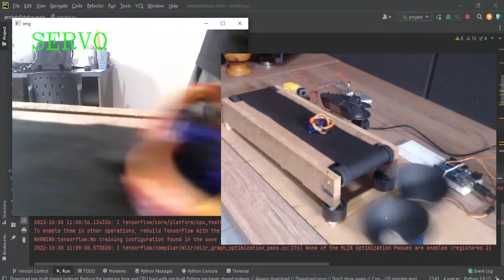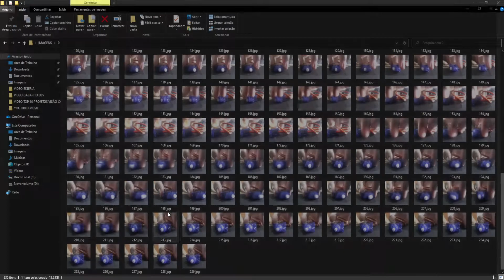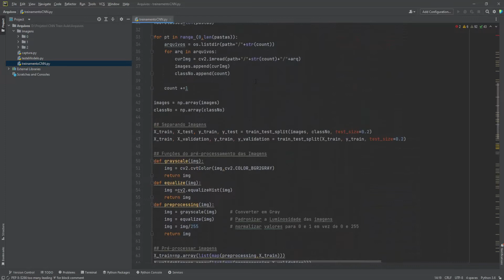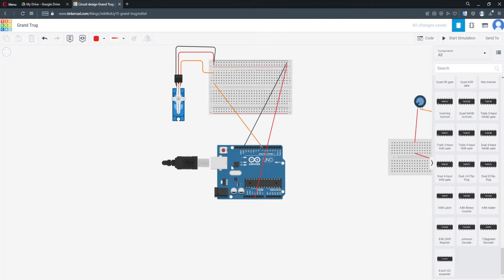Esteira Seletora de Objetos com Visão Computacional | Deep Learning | Arduino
Neste projeto vamos ver a aplicação da visão computacional em um ambiente industrial.

Produtos Recomendados:
Webcam alta qualidade para visão computacional: